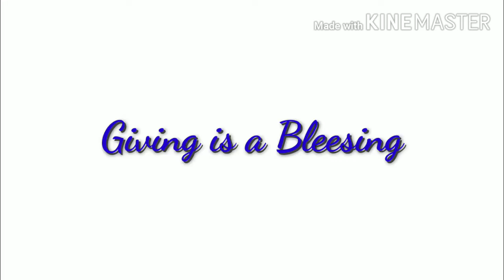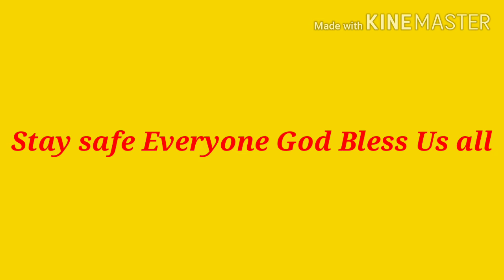Konting tulong para sa ating kababayan..COVID-19 Crisis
Maraming salamat sa aking ate na c ate Reah Mae at sa kanyang asawa na c Kuya Dale Mathis. GOD BLESS YOU MORE